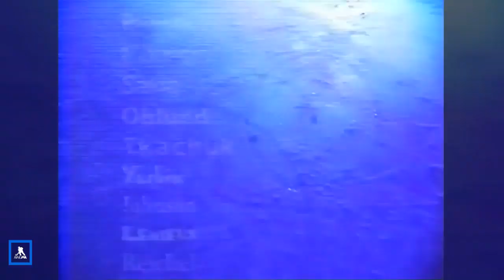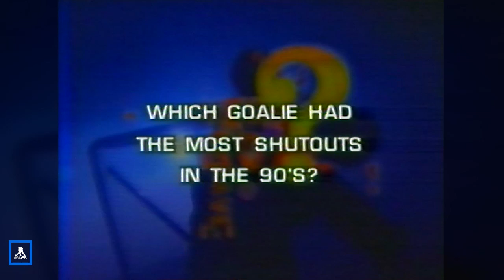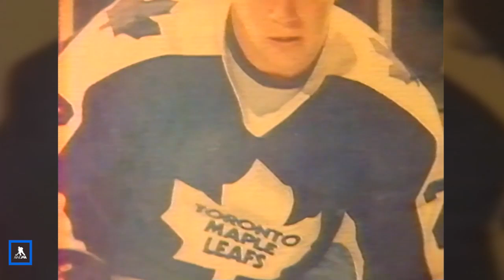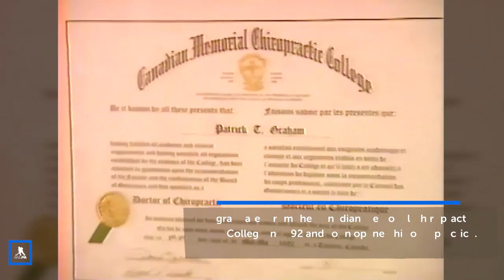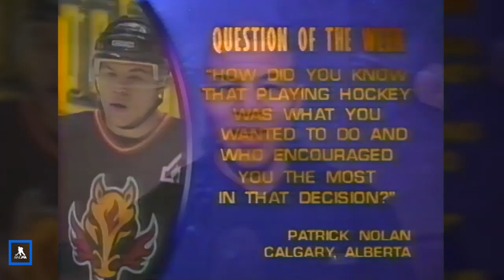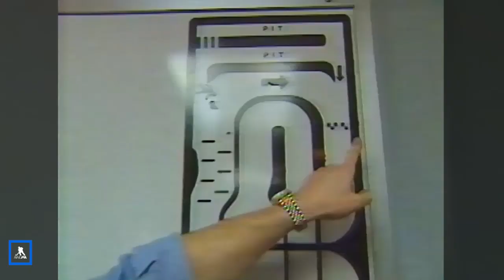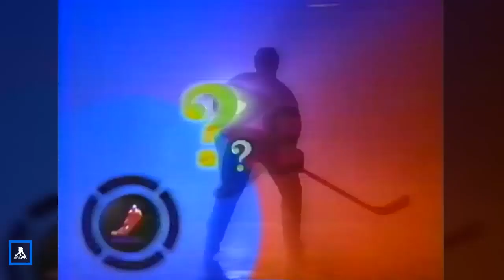Be A Player: Rewind | Derek Morris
Imagine missing your call at the NHL Draft because you were in line for a hot dog. Thankfully, Derek Morris' brother was on hand to help out. Originally aired February 8, 2002, Morris shares that story and more, including the hockey card you could find in his shoulder pads.